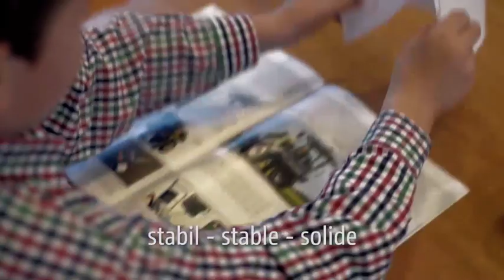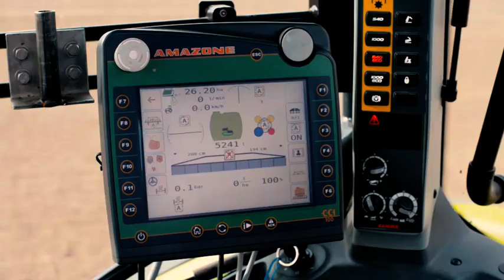UX Father to son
Invest in your families future. Rialiable and durable Amazone UX Amazone sprayer.

The UX Trailed Sprayer is a comparatively light, compact sprayer with a low centre of gravity. The tank is made from polyethylene, which makes it very strong and durable. It is also fitted with three rotation nozzles that can clean the internal wall of the tank. Tank capacities range from 3 600 to 6 560 ℓ and boom working widths from 15 to 40 m. The drawbar is equipped with a shock absorber which minimises the transfer of movements between the tractor and sprayer and in turn protects the booms and gives a more comfortable driver experience.

For more information on available Amazone implements in South Africa visit the Falcon